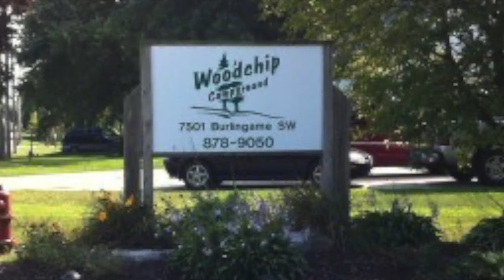wood chip come see us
wood chip trailer